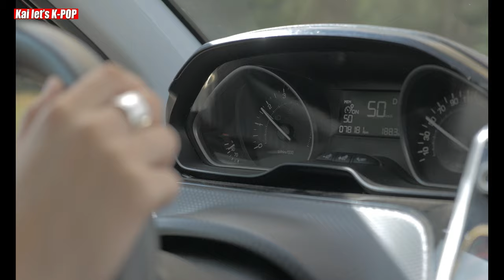WHY NETIZENS ARE FOUND HEATED IN ARGUEMENT OVER BTS V & HIS MANAGER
WHY NETIZENS ARE FOUND HEATED IN ARGUMENT OVER BTS V & HIS MANAGER : RECENTLY BTS V AND HIS MANAGER WAS ON THEIR WAY TO A RADIO BROADCAST STATION. BUT HOWEVER THINGS TURNED DIFFERENT ONCE V AND HIS MANAGER REACHED THE RADIO STATION. WATCH OUT FOR THE FULL VIDEO TO SEE WHAT HAPPENED WITH BTS V.